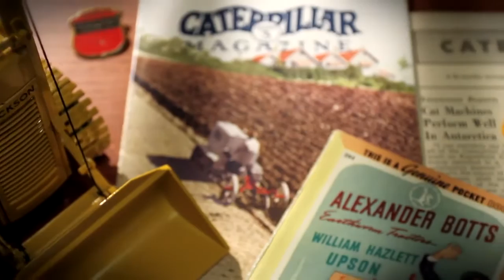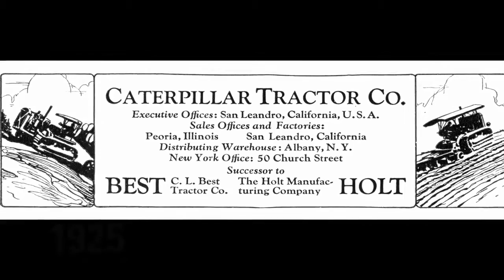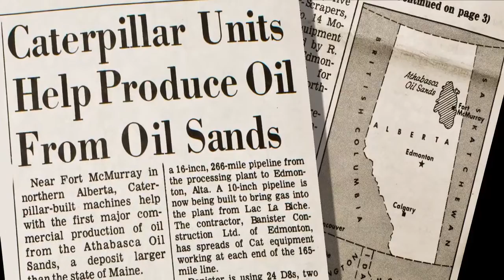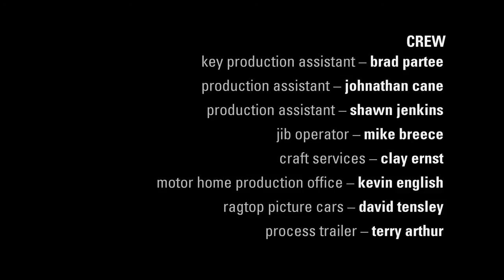Barloworld STET: Caterpillar Heritage Video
Barloworld STET

CATERPILLAR NA BAUMA
Valorizando o impacto e afluência mundial ao certame de Munique, a Caterpillar Inc. ocupou três áreas de exposição distintas que totalizaram 12.000 metros quadrados, exibindo mais de 70 máquinas das suas diferentes gamas para construção e minas, acessórios, motores e serviços de suporte.
Na selecção de modelos que a marca definiu para o encontro global que celebrou em 2013 a sua 30ª edição houve várias novidades com lançamento oficial na Europa: a escavadora 336E H, equipada com tecnologia híbrida patenteada -- sistema com acumulador hidráulico -- foi exibida pela primeira vez fora dos EUA e desde a sua divulgação que tem gerado grande expectativa nos sectores de actividade em que a marca está presente: os valores anunciados relativamente à economia de combustível obtida -- consumo cerca de 30 por cento inferior ao modelo equivalente convencional --, e as soluções técnicas inovadoras que a 336E H incorpora têm motivado o interesse por parte dos utilizadores.
No domínio da movimentação, a pá carregadora 988K foi outra das máquinas apresentadas em primeira mão na Bauma, merecendo destaque também uma optimização relevante nos encargos operacionais, aumentos nas capacidades e forças úteis. Juntamente com este modelo esteve exposta a 966K XE, equipada com transmissão automática de variação hidráulica contínua, sem conversor de binário, controlável por meio de pedais e alavancas multifunções.
Integrando um inovador sistema de transmissão eléctrico, o tractor com rastos D7E esteve também em evidência no mesmo espaço.
Adicionalmente foram ainda reveladas quatro mini-escavadoras
(302.2D, 302.4D e os dois modelos de raio rotativo reduzido, 301.7D e 308E2), a retroescavadora 444F (com quatro rodas da mesma dimensão, o bulldozer D6K2, as escavadoras hidráulicas 318E (com rastos) e M313D (em pneumáticos), a motoniveladora 120M2 AWD, o dumper rígido de 91 toneladas de capacidade 777G e a nova 6020B -- máquina para escavação e carregamento de camiões em minas e pedreiras, com uma capacidade de carga de 20 toneladas e um peso na ordem das 220 toneladas -- é o modelo de maiores dimensões que a Caterpillar levou ao maior certame mundial de máquinas, equipamentos e veículos para construção e minas.